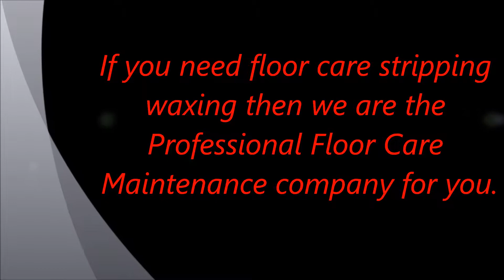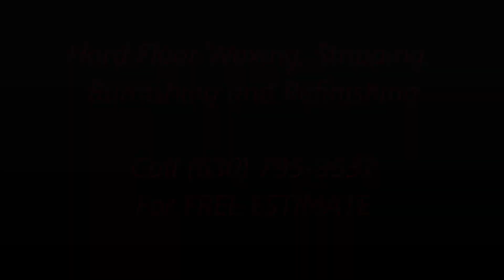Floor Stripping Waxing Buffing Burr Ridge IL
Floor Stripping and Waxing Company, Floor Burnishing Buffing Companies, Professional VCT Floor Stripping Waxing Finishing Coating Recoating Scrubbing, Terrazzo Floor Stripping and Waxing, Vinyl Floor Stripping and Waxing Finishing Buffing Burnishing Polishing Cleaning, Concrete Floor Waxing and Stripping, Floor Care, Floor Maintenance, Floor Cleaning, Strip Wax Finish Refinish Tile Floor, Commercial Stripping Waxing Buffing floors, Floor Waxing and Stripping Services, Floor Buffing Burnishing Service.